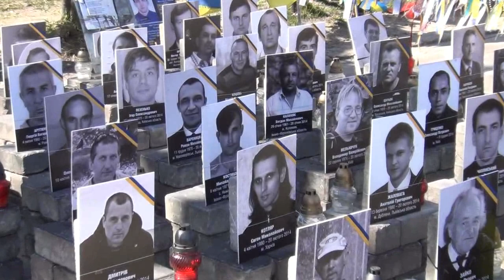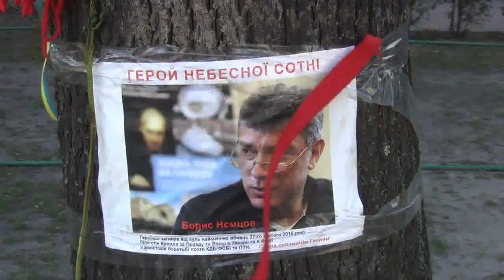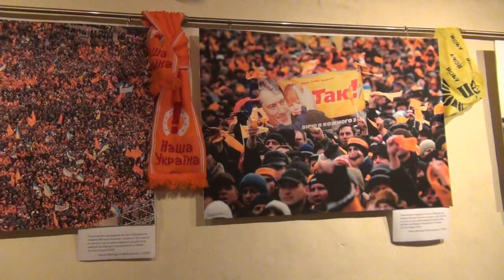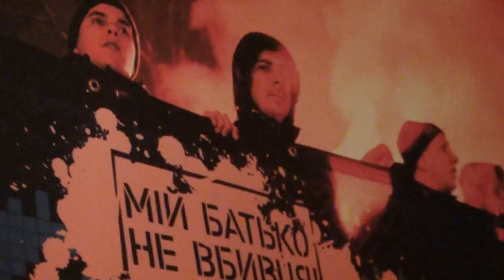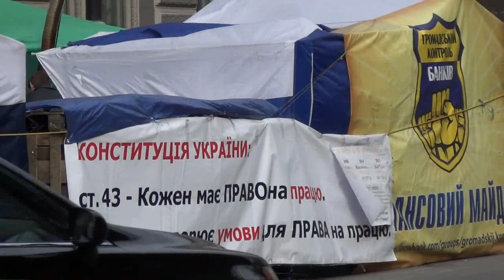The Way to Ukraine (Путь в Украину)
A film by Sarah Hurst about Russians who are claiming asylum in Ukraine because of their opposition to Putin, which has led to some being prosecuted and even imprisoned.